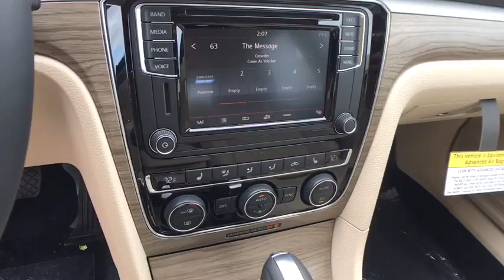2017 Volkswagen Passat Longview, Tyler, Marshall, Carthage, TX, Shreveport, LA HC047388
2017 Volkswagen Passat 1.8T SE - Stock#: HC047388 - VIN#: 1VWBT7A36HC047388

You can find this 2017 Volkswagen Passat 1.8T SE and many others like it at Gorman McCracken Mazda VW. Why spend more money than you have to? This Volkswagen Passat will help you keep the extra money you'd normally spend on gas. Based on the superb condition of this vehicle, along with the options and color, this Volkswagen Passat 1.8T SE is sure to sell fast. You can finally stop searching... You've found the one you've been looking for. More information about the 2017 Volkswagen Passat: The Passat is a midsized sedan, fully competitive in price and features with other high-value mid-size models such as the Honda Accord, Hyundai Sonata and Kia Optima. The Passat remains one of the few mid-size sedans to offer the option of a manual transmission. Strengths of this model include Vast backseat space, comfortable ride, crisp handling, smooth available VR6, and excellent efficiency from the TDI model